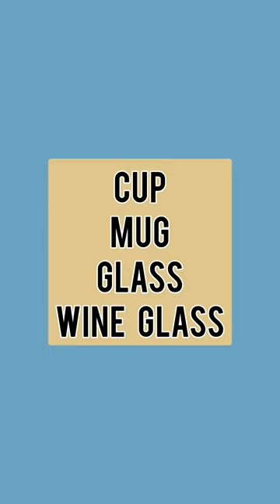CUP vs MUG || ENGLISH FROM LA